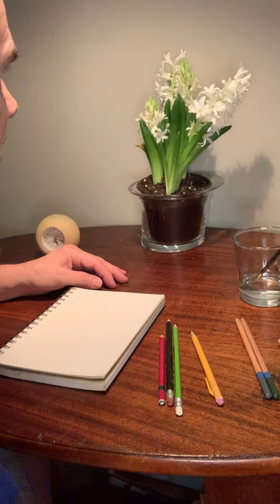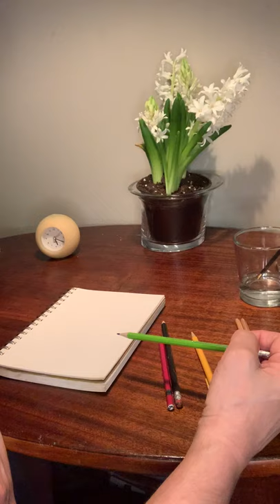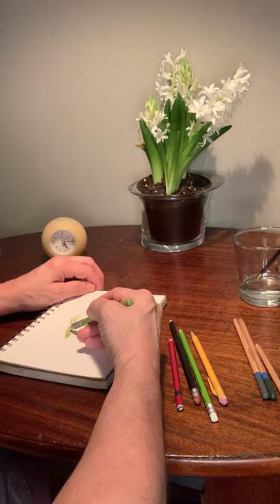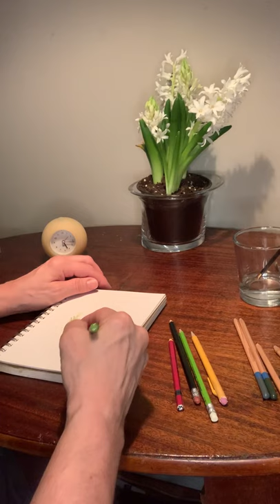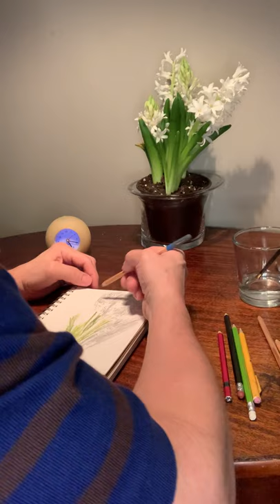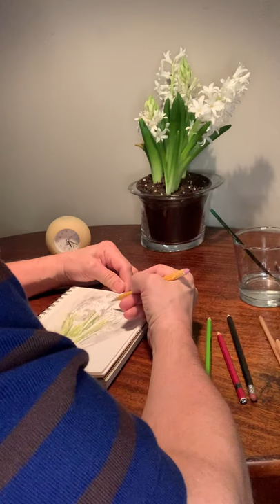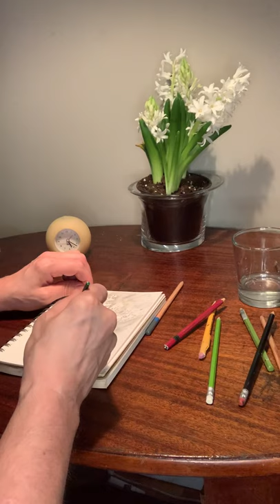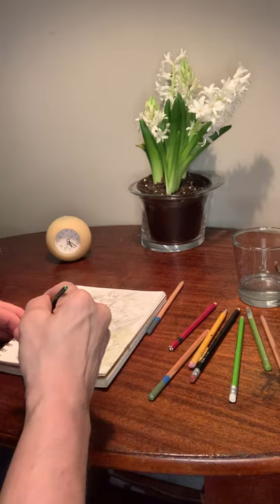Making a 7 minute Drawing of a Hyacinth given to me by my neighbors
My neighbor Fred is an Artist and botanist and his partner Matt is an Artist and a gifted draftsman with a keen eye. Since I moved to this building 2 years ago and getting to know these guys, I've been spending a lot more time looking at plants and learning their names with Fred and his cousin Regina, also a botanist. I've also attended life drawing with Matt at The Art Student's League.

   We all try and be good neighbors and leave things for each other on our doors and a few weeks ago these guys dropped off a hyacinth plant for me. I'm pretty familiar with cut flowers but plants kind of freak me out, I always think I'm going to kill them.

   In the first month of the quarantine here in NYC I started making kitchen table drawings for a friend's facebook group called "Isolation station" . This video is of me drawing the gift of hyacinths and what they mean to me.

   I've learned to set an intention when I make an artwork to explore what I'm looking at and making and think about what that means to me, this becomes the content of the work. So, the subject here is the Hyacinth and the content is what I've been writing about above.

   I always wanted to be a hippie but I came along to late for that, and I do believe that whatever is at our core we imbue into whatever we make...